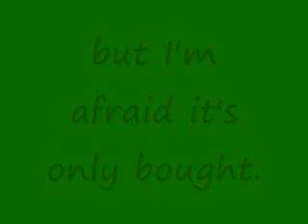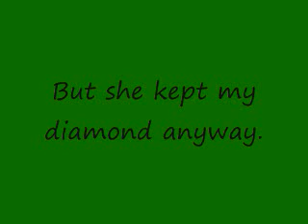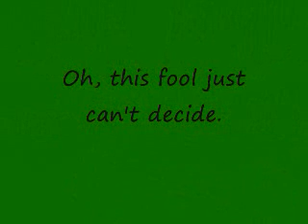April's Fool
This is a story of how a man's love is blinding him to the point of being robbed blind by the woman he can't live without .